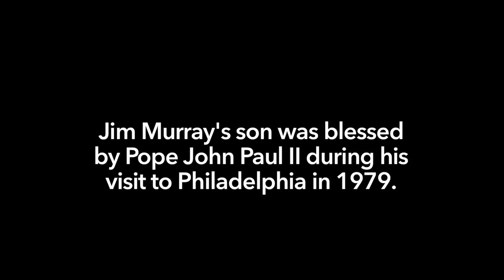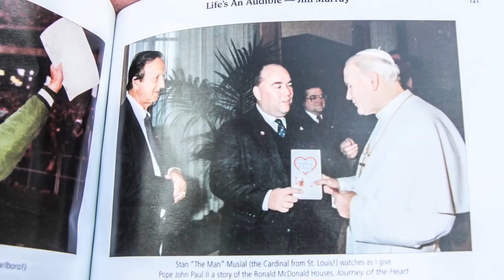Jim Murray recounts Pope's blessing of son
In 1979, son of Ronald McDonald House founder Jim Murray was blessed by Pope John Paull II in Philadelphia. Murray later went on to meet the Pope in Rome. Video by Kimberly Paynter.